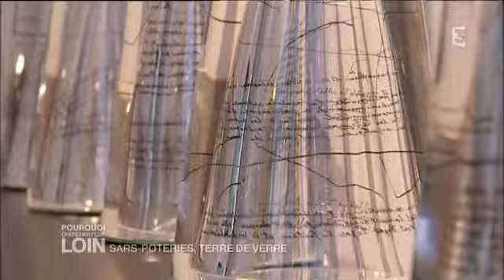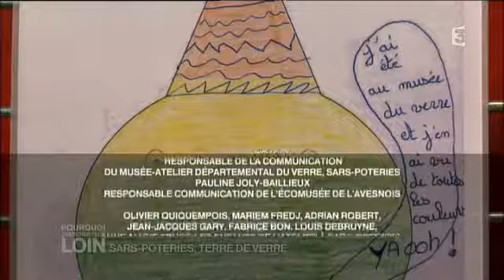Sars-Poteries, Terre de verre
Découvrez le musée départemental du verre de Sars-Poterie tel qu'il était jusqu'en septembre 2016, date de l'inauguration du tout nouveau musée, le "MusVerre".
Dans ce musée se trouve la plus importante collection française d’oeuvres d’artistes internationaux.

De la figuration à l’art abstrait, les scupltures de verre sont des pièces uniques provenant du Japon, des Etats-Unis, d’ Australie ou encore d’ Europe.
Une collection de «bousillés» singulière retrace également l’expression d’une véritable créativité ouvrière de l’époque industrielle à Sars-Poteries, siège de deux verreries entre 1802 et 1937.

Réalisation : Marine Place